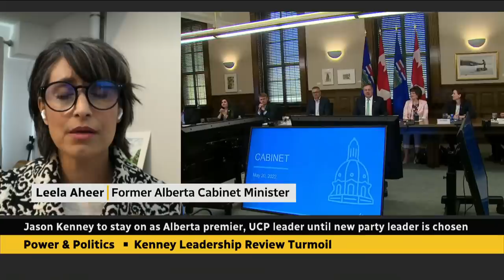Kenney a 'figurehead' after ouster, says UCP MLA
UCP MLA Leela Aheer joins Power & Politics to discuss the caucus' decision to keep Jason Kenney at the helm of the party until a new leader is chosen.